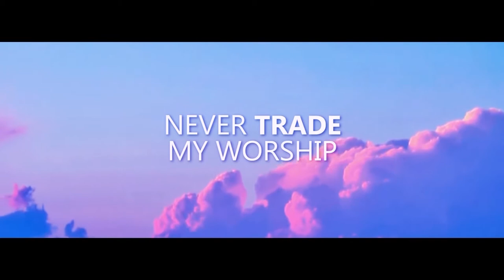T-BAY - 'NEVER TRADE MY WORSHIP' ft Grace Amachree - 'Symphony of Worship, Phase 5' (LIVE IN LAGOS)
T-BAY's latest single 'Never Trade My Worship' (Official Video)
The first released single from his album (Between God & I) BGI recorded live in Lagos.

Credit:
*T-BAY (Thompson Abiodun Ajiboye)  - Writer, Composer and Saxophone
*Grace Amachree - Guest Lead Vocal
*Maxwell Chuks - Lead Piano/Producer
*Fred Oge - Backup Piano/Strings
*Charles Rannie - Bass Guitar
*Segun Dada - Acoustic Guitar
*David Mark - Drums

Backup Vocals:
SOPRANO:
*Alice Ede
*Abigail Dike
*Adaeze Mafiana

ALTO:
*Tari Longs
*Grace Idakwo

TENOR:
*John Matthew
*Peter Abang

Sound/Recording
*Injoy Sound Pro

Media/Lighting:
*Gentle Media

POST PRODUCTION:
*Mixed & Mastered at
Thunderbolt Studio

Overdubs:

Vocals:
*T-BAY
*Alice Ede

Piano:
*Fred Oge

Executive Producers:
*T-BAY
*Comfort Ukpong (Mrs.)

Download Audio on Spotify, Amazon, Google Play, ITunes, Drooble